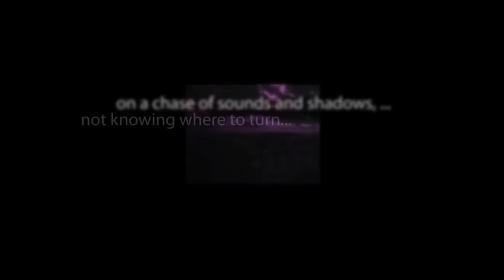CBS Radio Mystery Theater "The Bargain" hosted by Tammy Grimes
To pay off huge gambling debts, the mechanic of a racing team resorts to sabotaging their car to throw races. His actions cause a near-fatal car crash which results in their ace driver's desire to retire. This sets off an unfortunate series of events.